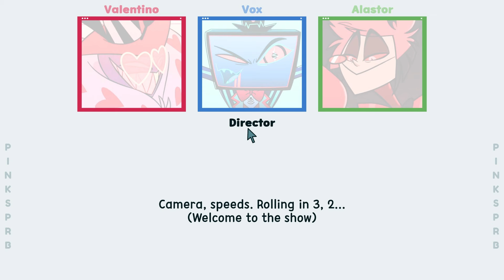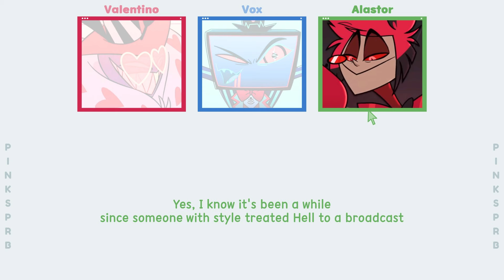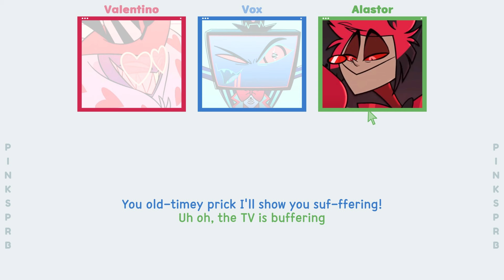Hazbin Hotel (Vox & Alastor) Stayed Gone [Color Coded Lyrics]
♫ Song: Stayed Gone
♫ Music & Lyrics by Sam Haft & Andrew Underberg
♫ Performed by Amir Talai (Alastor), Christian Borle (Vox) and Joel Perez (Valentino)
♫ Album: Hazbin Hotel Original Soundtrack (Part 1)